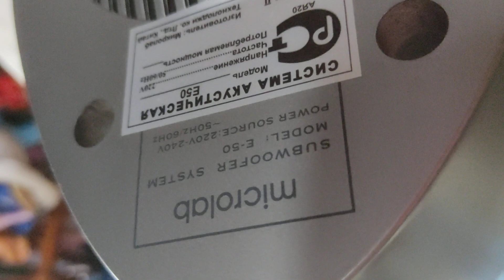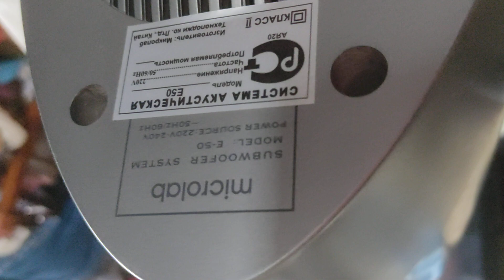SUBWOOFER SYSTEM Microlab E50